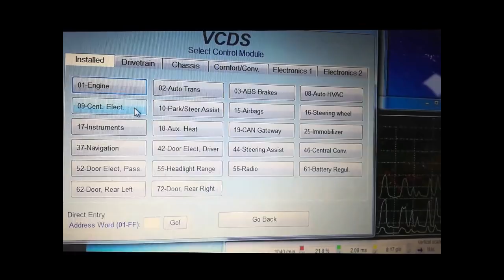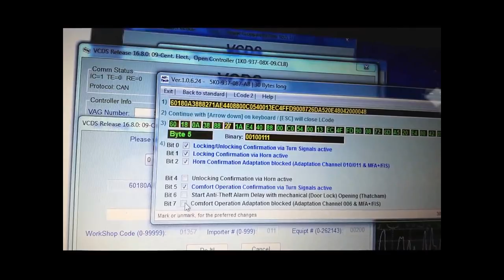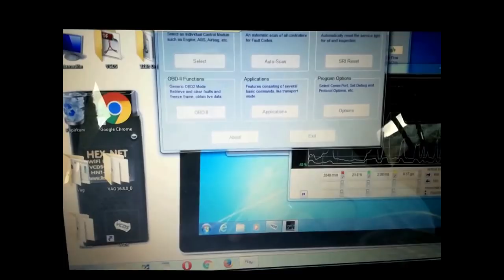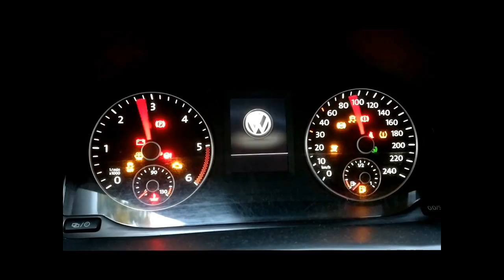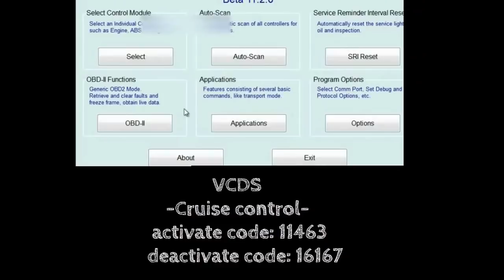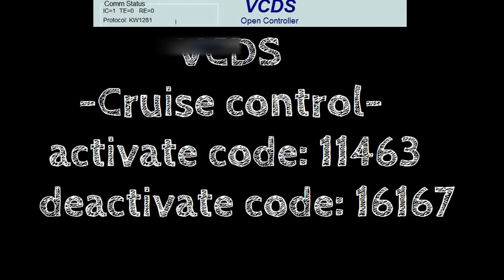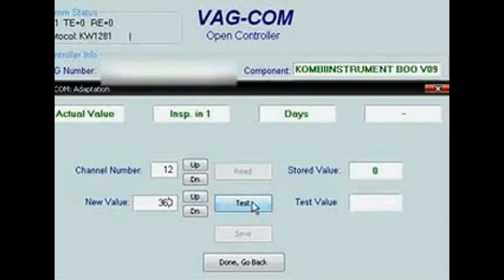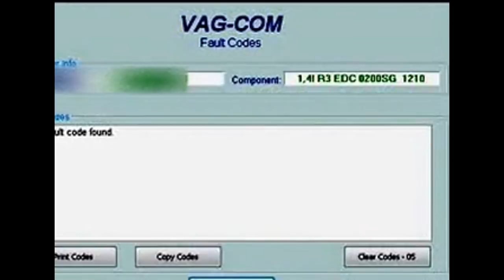VCDS Tweaks & Codes, VW needle sweep VCDS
VCDS 16.8 VCDS 16.8 Long coding

Różne kodowania w Bcm itp.
Coding in Bcm + more
function,VW,Audi,Skoda,Seat,Vcds Very Popular Volkswagen,Audi,Skoda,Seat,VG-COM Tweaks & Codes
Auto Unlock active,
Auto Lock active,
Selektive central Locking Active (single door locking)
Central locking w/o safe function (North American Region only
Central locking active with Transport Mode active
Extrenal Energy Management/Battery Data Module installed
Momentary Switch for High Beam,
ADL active,
Daytime running light DRL INDICATOR lamp active,
Enabling Cornering light with reverse gear active,
Enabling start stop function,
High Beam via Ahutter active installed,
Monitoring Footwel lights inactive LED fottwell lights,
Headlight  Washer Daytime Running Light DRL active,
Quiesent voltage active with transpot mode TRA active,
Daytime running light DRL DRLs as Position Lights active,
Monitoring Plausibility Terminal 50 HW CAN,
Monitoring feedback terminal 50,vcds
Realy 75 x off,vcds,
Load management active,
Lamp monitoring cold license plate lamps active,
Heated rear window installed,
Seat heating installed
Electronic fuel pump realy EFP installed,
Common electronic fuel pump relay EFP with engine control unit ECU Installed,
Air conditioning climate control installed,
Footwel lights installed,
Interior light activation via rear lid latch,
Interlock Display press clutch in instrument cluster active,
Headlight washer installed,
Interior light dimming via body control module BCM ,
Adaptive light cornering light variant,
Bi-Xenon without additional High Beam,
Comming Home CH via fog lights active,
Assistance driving light ADL active,
Coming home CH active,
Leaving Home LH active,
License plate light w/o pulse width modulation PWM LED LIGHT ,
Comfort Blinking Highway blinking active,
Emergency Brake flashing via brake lights active,Front fog lights installed,
Parking lights OFF with terminal s OFF and light switch at low beam,
Daytime running lights DRL via separate lights active,
Daytime running lights dRL adaptation active MFA+ ,
Front fog lights installed,
Daytime running light DRL via fog lights active,
Fog lights with high beams active,
Bi Xenon Headlight with shutter installed,
Cornering Lights via Front Fog lights active,
Comming home timer,
Comming home mode,
Cornering light activation time limited,
Footwell lights with terminal 58d active,
Window washer heating via left side turning light output,
Permanent running light PRL via low beam active,
High beam assist installed,
Parking Lights with terminal 15 ignition OFF only w/o direct change from turn signal to parking